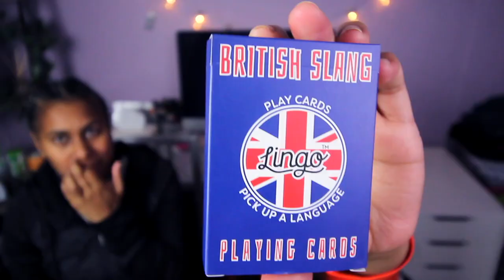AUSSIES GUESS BRITISH SLANG CHALLENGE!! (HILARIOUS!!)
Camera - CANON